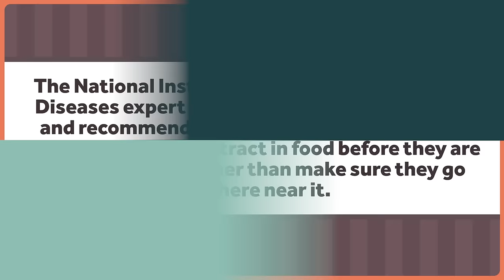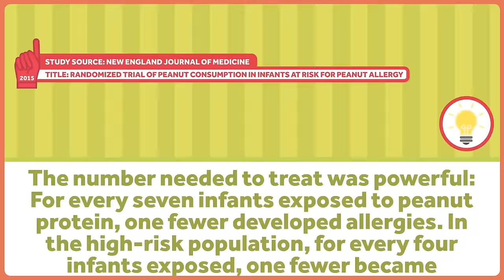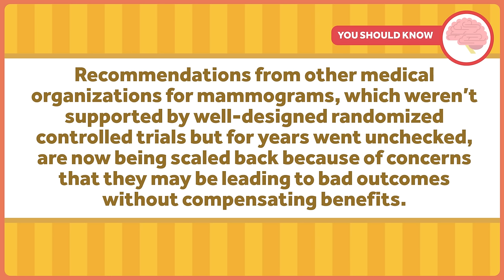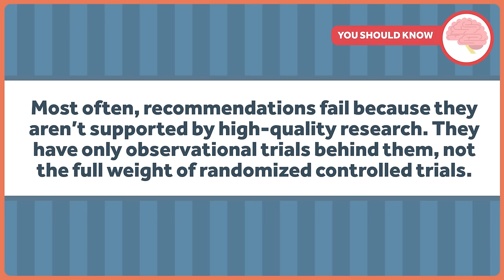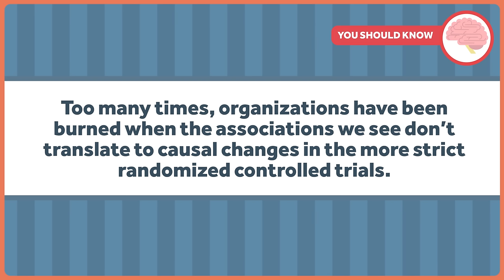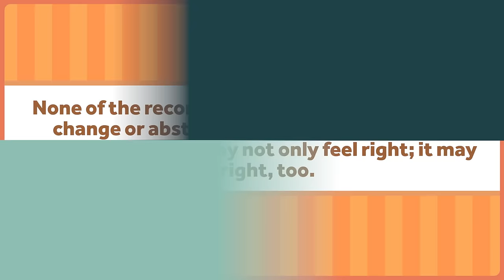How to Give Better Medical Advice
Medical scientists and academics must publish their research to advance. Medical organizations must release health recommendations to remain relevant. News organizations feel they must report on research and recommendations as they are released. But sometimes it's hard to separate what's truly a medical certainty from what is merely solid scientific conjecture.
That's the topic of this week's Healthcare Triage.
This episode was adapted form a column Aaron wrote for the Upshot. Links to sources and further reading can be found there